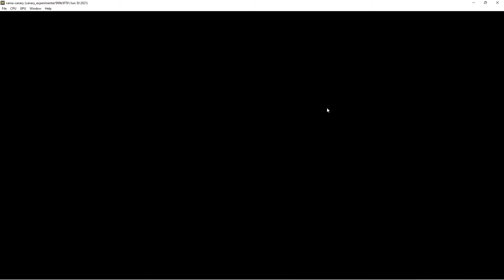UFC Undisputed 3 PC XENIA XBOX 360 EMULATOR (РАБОЧИЙ ЭМУЛЯТОР X-BOX 360)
Фикс черного экрана во время боя.
В документах (Documents) ищем папку Хenia, в ней открываем файл с помощью блокнота: xenia-canary.config.toml , далее в конфиге ищем:
gpu_allow_invalid_fetch_constants = false
меняем значение = false на = true
Должно получится так: gpu_allow_invalid_fetch_constants = true
Сохраняем!